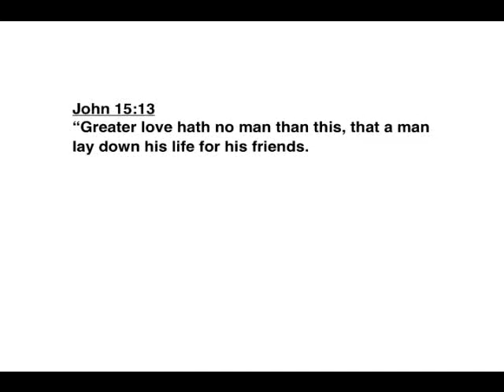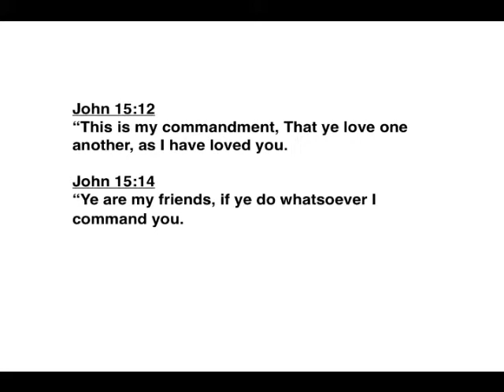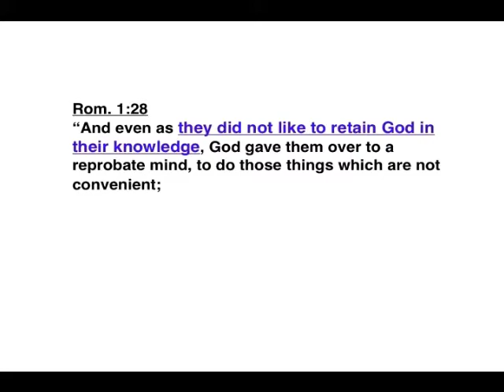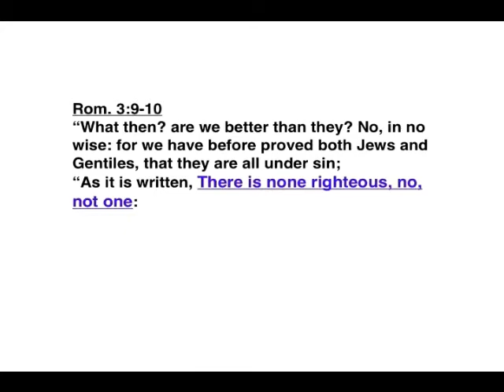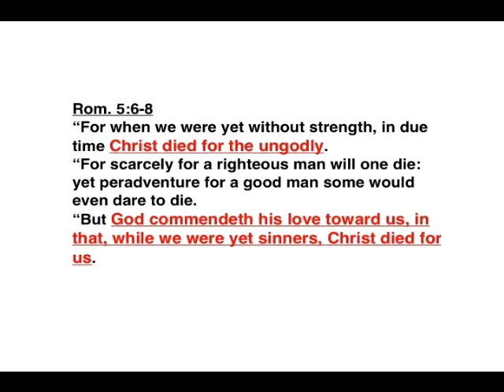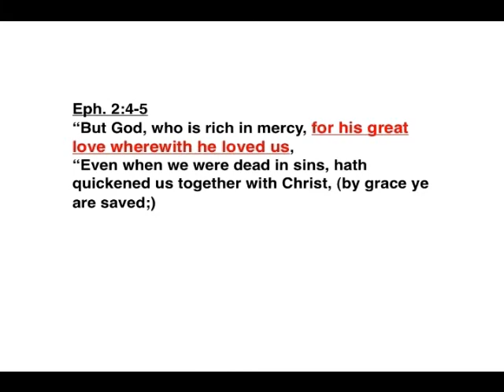July 22 2007 Gods Love No 38-5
John 15:13 Greater love hath no man than this, that a man lay down his life for his friends.
John 15:12 This is my commandment, That ye love one another, as I have loved you.
John 15:14 Ye are my friends, if ye do whatsoever I command you.

Romans 13:8 Owe no man any thing, but to love one another: for he that loveth another hath fulfilled the law.
Gape one another.
Israel had the same sin problem which is common to all men.  The problem James highlighted in
James 4:4 Ye adulterers and adulteresses, know ye not that the friendship of the world is enmity with God? whosoever therefore will be a friend of the world is the enemy of God.

Whossoever will be a friend of the world is an enemy of God.

Romans 1:28 And even as they did not like to retain God in their knowledge, God gave them over to a reprobate mind, to do those things which are not convenient;
Romans 1:29 Being filled with all unrighteousness, fornication, wickedness, covetousness, maliciousness; full of envy, murder, debate, deceit, malignity; whisperers,
Romans 1:30 Backbiters, haters of God, despiteful, proud, boasters, inventors of evil things, disobedient to parents,
Romans 1:31 Without understanding, covenantbreakers, without natural affection, implacable, unmerciful:
Romans 1:32 Who knowing the judgment of God, that they which commit such things are worthy of death, not only do the same, but have pleasure in them that do them.

Pre-Israel mankind did not wish to retain God in their knowledge. (epignōsis)
The same truth that John told Israel, one can not be said to love God in the agape sense not talking about emotion here and practice godless behaviour at the same time.

Christ had to go far beyond the greatest love that belonged to his human creation.

Christ had to go far beyond a willingness to die for his friends.  He had to be willing to die for his enemies.

Romans 5:6 For when we were yet without strength, in due time Christ died for the ungodly.
Romans 5:7 For scarcely for a righteous man will one die: yet peradventure for a good man some would even dare to die.
Romans 5:9 Much more then, being now justified by his blood, we shall be saved from wrath through him.

Ephesians 2:4 But God, who is rich in mercy, for his great love wherewith he loved us,
Ephesians 2:5 Even when we were dead in sins, hath quickened us together with Christ, (by grace ye are saved;)